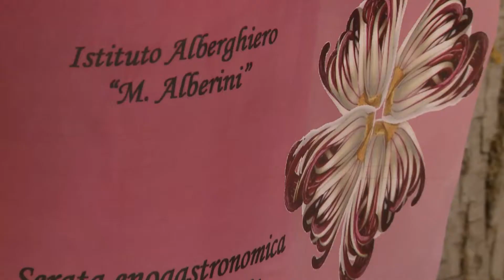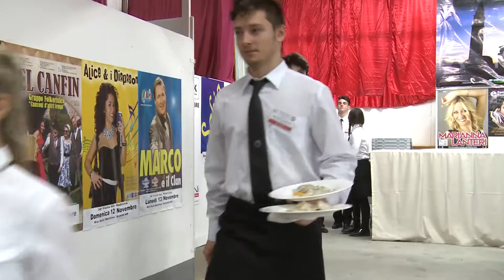2017 Rio San Martino Festa del Radicchio Cena Gala